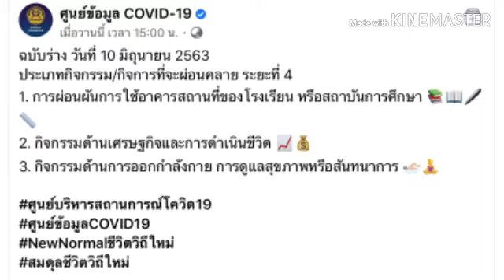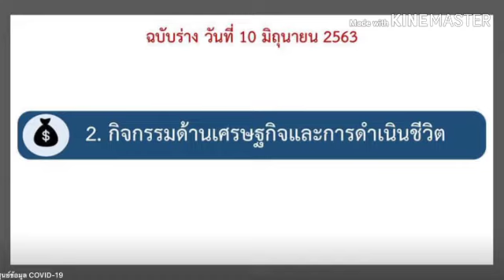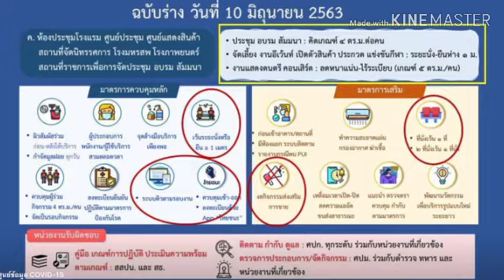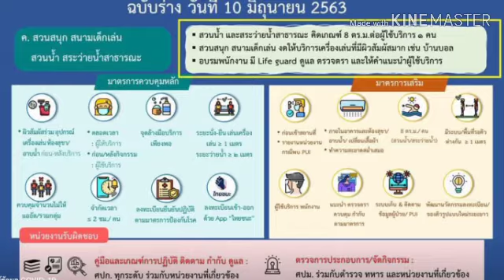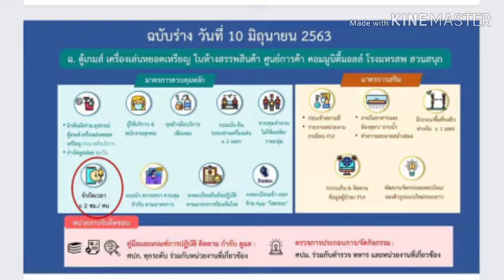กิจกรรมและกิจการเตรียมผ่อนคลายระยะที่ 4